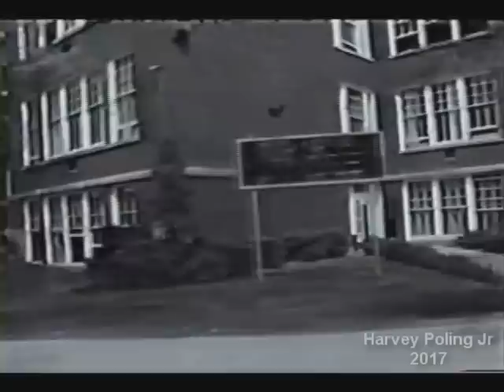Updated Historical Drive through Belding Michigan in the 1960's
Belding has changed a lot since the 1960's.  Urban renewal destroyed the downtown businesses.  Enjoy as you travel through the streets of Belding.  This is an updated version and has been slowed down to allow better viewing.

by Kevin McLoed